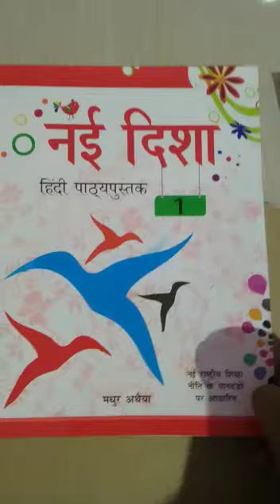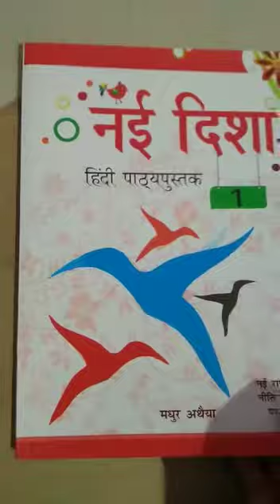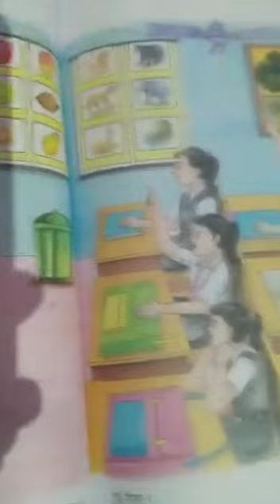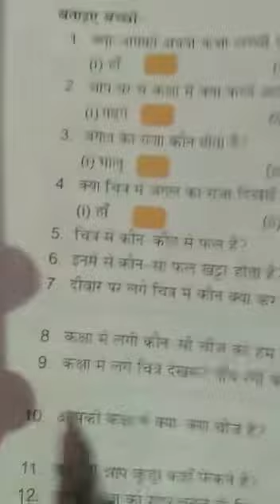Std 1 Hindi ch 17